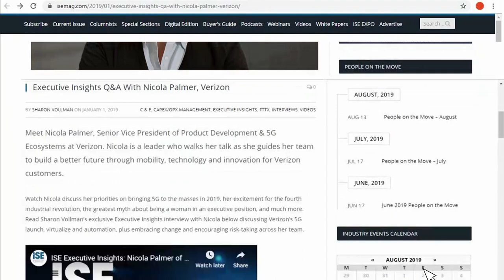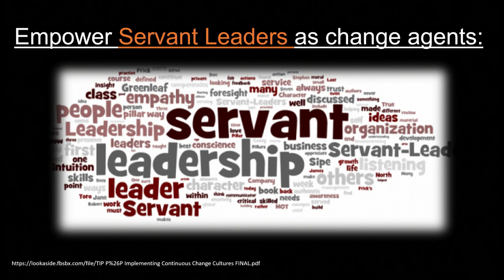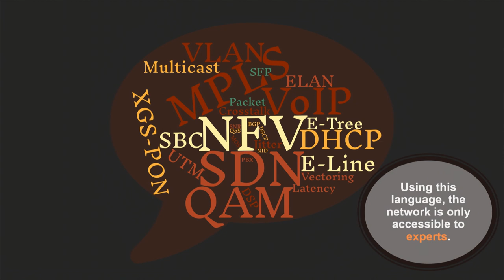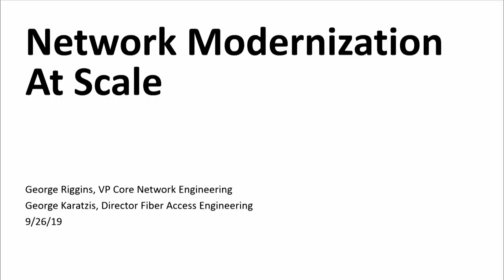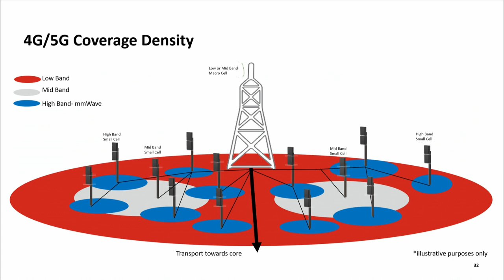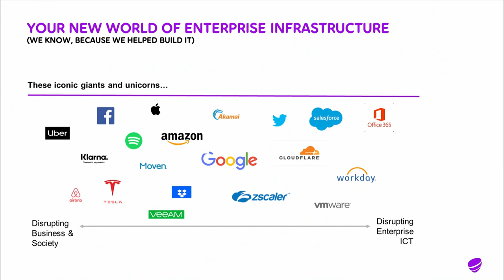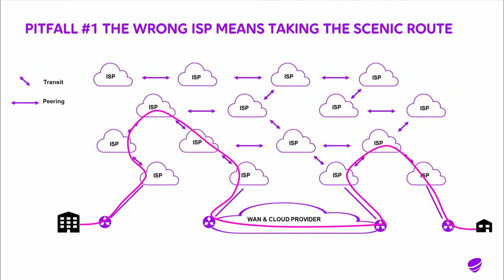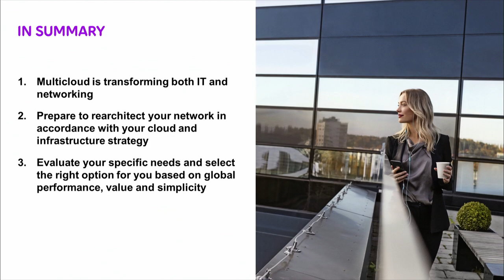ISE EXPO 2019 Tech Talks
The Day 2 ISE EXPO keynote featured Tech Talk presenters who shared topics about which they are passionate:
• Topic 1:  Digital Transformation of Carrier Culture by Art Nichols, Vice President of Architecture and Technology, Windstream
• Topic 2:  Network Modernization at Scale by George Riggins, Vice President, Core Network Engineering, Verizon and George Karatzis, Director of Fiber Access Engineering, Verizon
• Topic 3:  Cloud, Connectivity & the Endless Backbone Opportunity by Mattias Fridström,
Vice President and Chief Evangelist, Telia Carrier